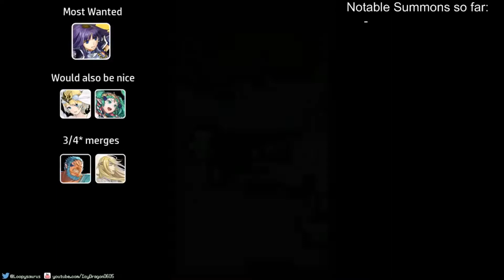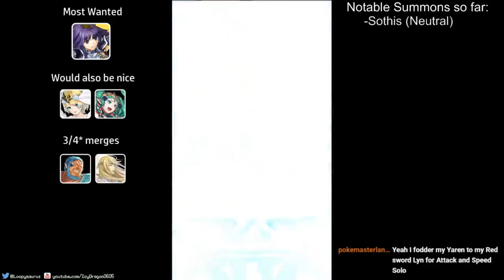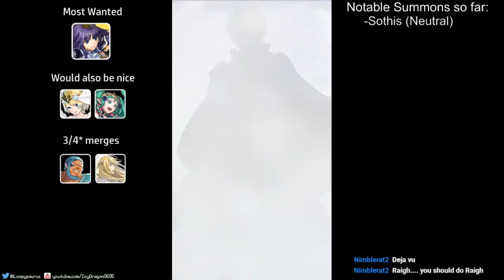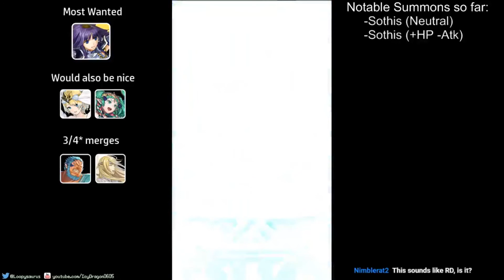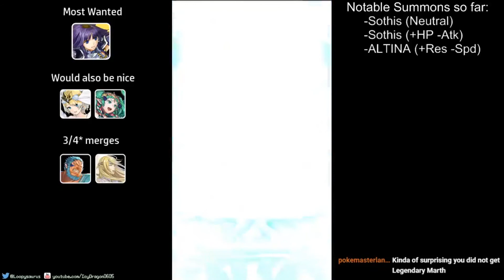Altina Summons (FEH Stream Clips)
This was streamed on the first day of the banner, which was Thanksgiving I'm pretty sure. I needed two Altinas for AR so that's what I was aiming for!